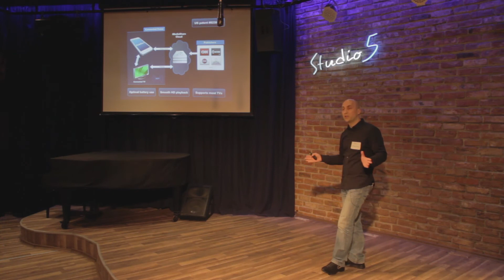iMediaShare @ LAUNCHub Investors Day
This is the first Investors Day of LAUNCHub where 13 team pitch in front of investors, VCs and business angels.

LAUNCHub is a Euro Seed & Acceleration fund, supported by a mentor-led program that invests in startup companies, mainly from the ICT sector from Bulgaria and the region. Our investments range from EUR 30K to 200K per company and we also provide guiding mentorship.